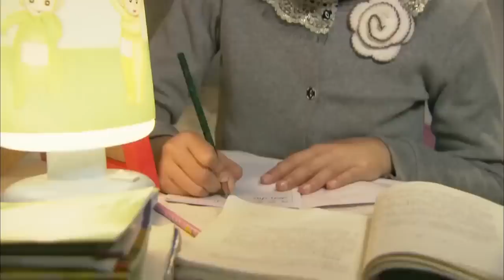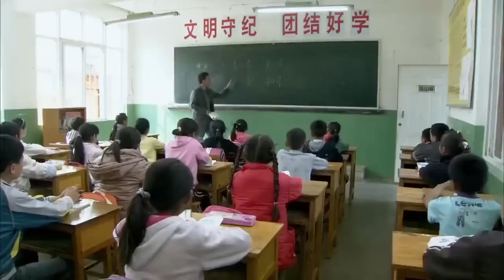小女孩被嘲笑没妈妈，下秒妈妈穿军装出现在家长会上！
T48kAIRnaw
（幸福满院）吴军